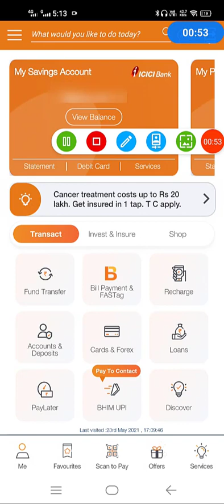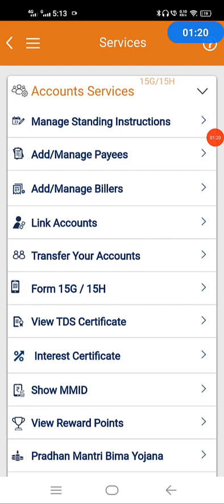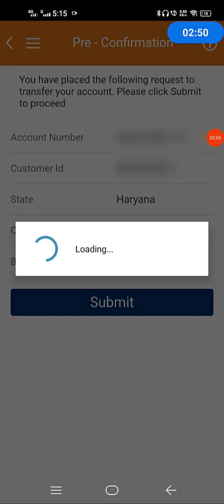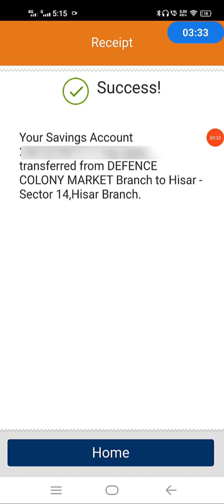how to transfer icici bank account online | icici bank account online kese transfer kare LIVE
My Leptop

My Mike

My Dslr